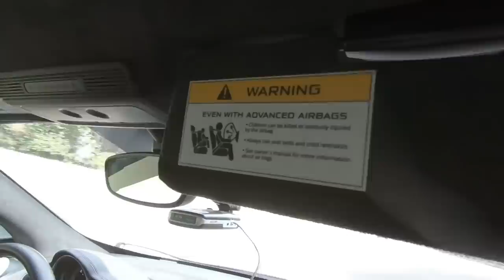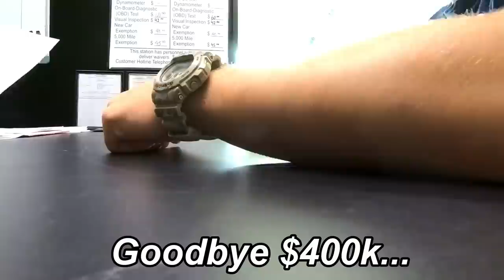BUYING A BRAND NEW $400,000 SUPERCAR AT AGE 24!!! THANK YOU!!!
NEW HATS IN STOCK!!!
NEW GLASSES!
LANYARDS!
FLAGS!